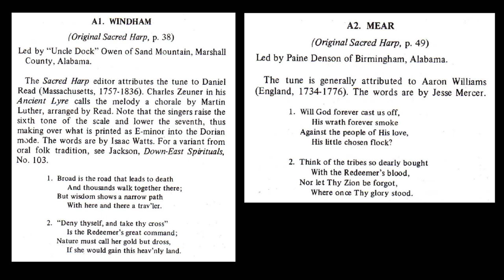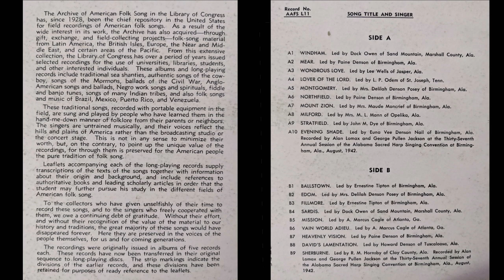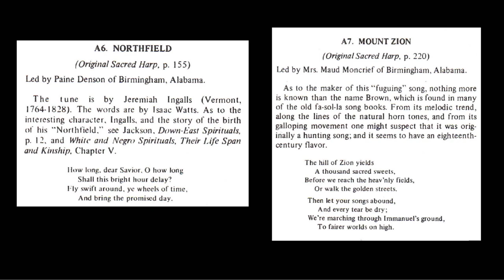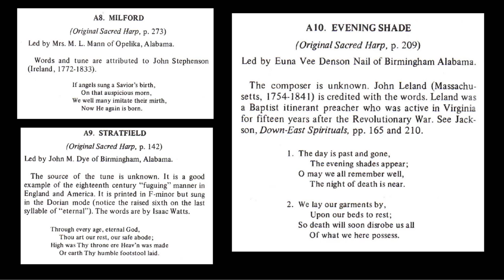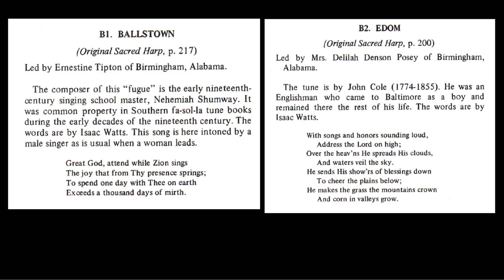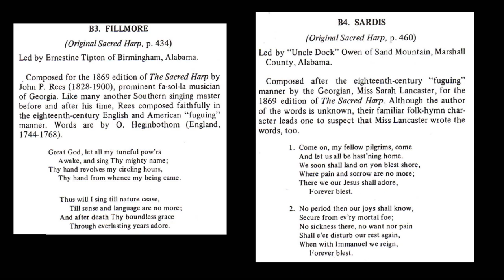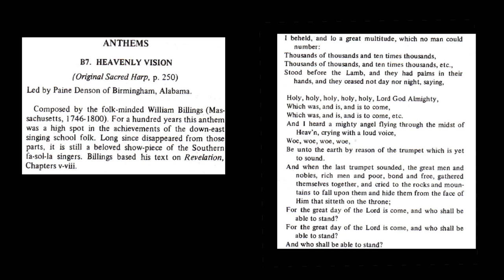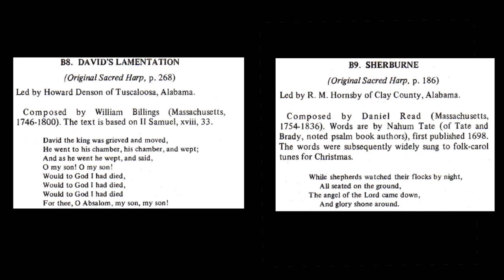37th Annual Alabama Sacred Harp Singing Convention (1942) - Library of Congress LP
0:00 - 38b Windham
2:14 - 49b Mear
4:26 - 159 Wondrous Love
6:44 - 124 Lover Of The Lord
8:22 - 189 Montgomery
10:33 - 155 Northfield
11:44 - 220 Mount Zion
14:07 - 273 Milford
15:40 - 142 Stratfield
17:36 - 209 Evening Shade
19:29 - 217 Ballstown
21:11 - 200 Edom
23:17 - 434 Fillmore
25:23 - 460 Sardis
27:34 - 204 Mission
29:51 - 329 Vain World Adieu
31:55 - 250 Heavenly Vision
35:10 - 268 David's Lamentation
37:08 - 186 Sherburne